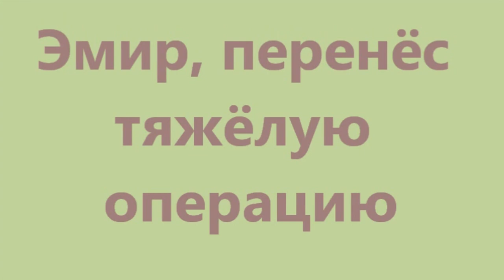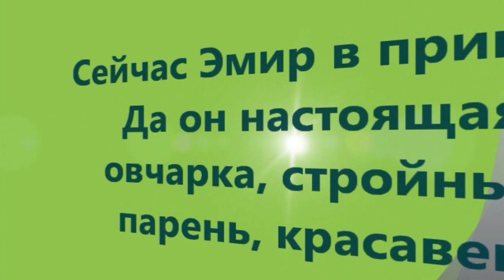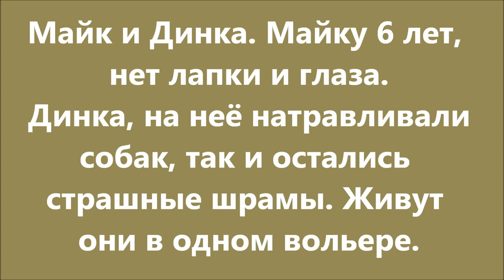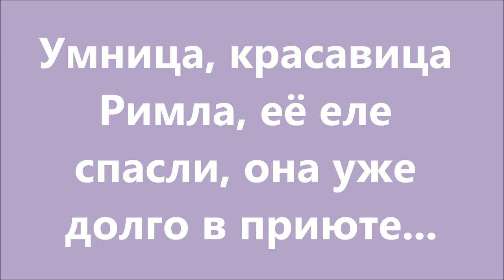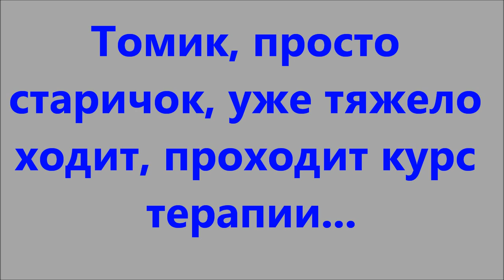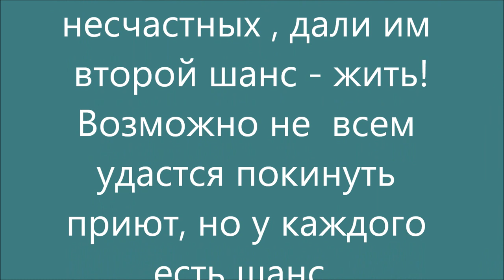Мы с вами их спасли! We saved them with you!